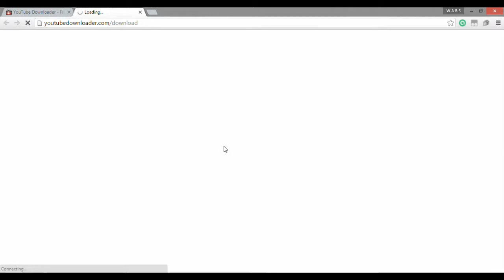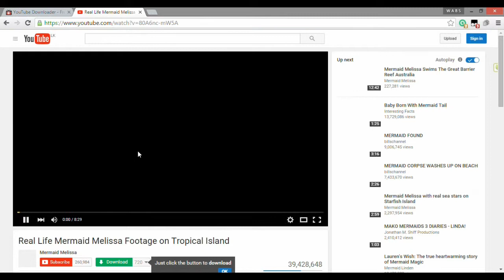How to download youtube videos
Download youtube videos easy